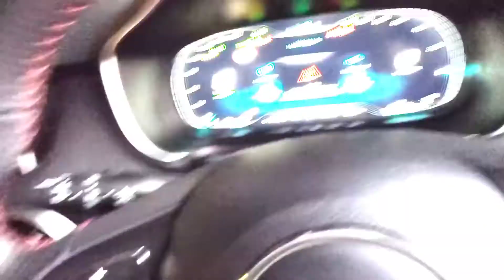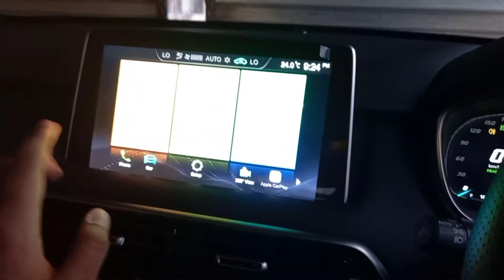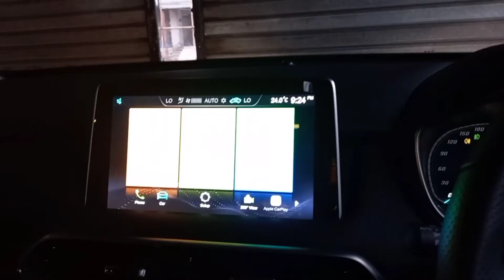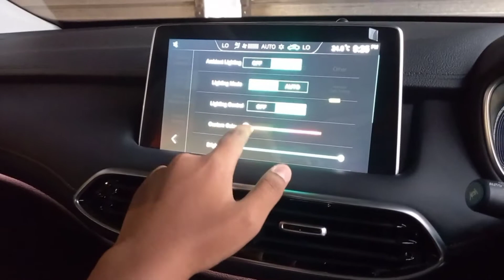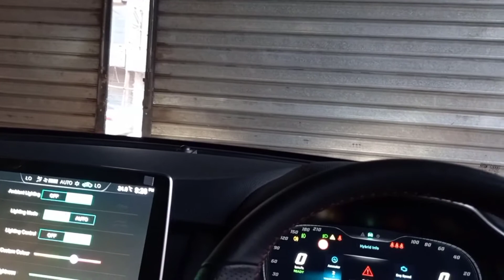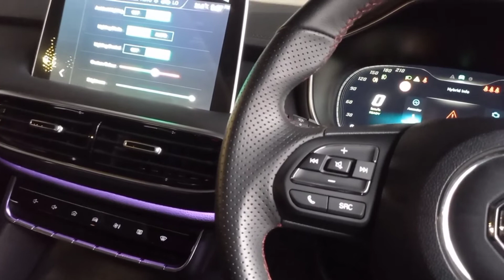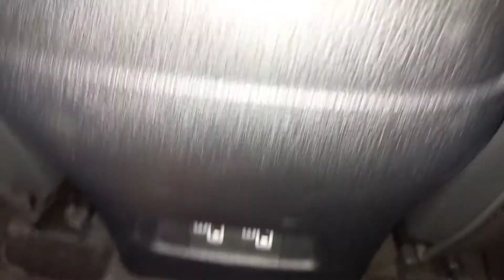2021 ' MG HS PHEV' review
I missed some points 👉
point no.1
the car has 360 camera
no.2 _ the car is 45 litre tank
no.3_ it has turbo in it
no.4 digital speedometer

I have done the review fast because there were less time before the showroom closes

the people  in the showroom were very good and friendly that they let me to review the Hs